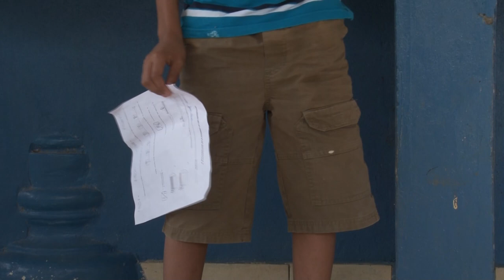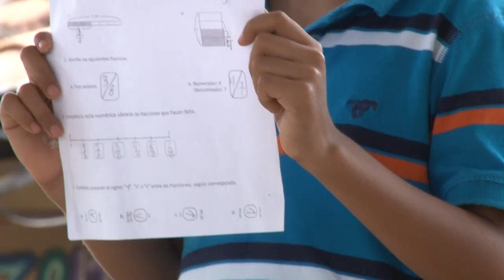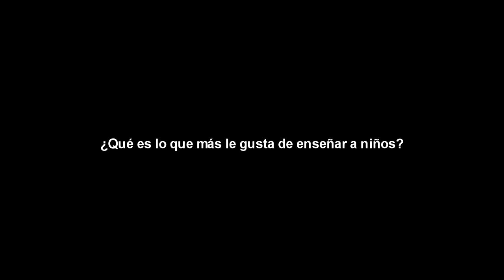Enseñar en El Salvador en medio de una pandemia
Carmen García es maestra, desde 1983, en el Centro Escolar Concepción de Quezaltepeque. La pandemia, como al resto de docentes, la tomó por sorpresa. Ahora, ha buscado estrategias para no perder a sus alumnos, o reducir el número de niños que, por diferentes razones, se ven obligados a abandonar el año.

¡Visítenos!